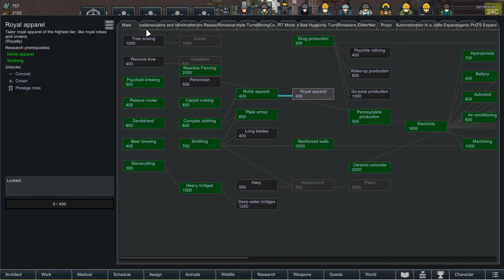Profit and Loss - Rimworld: War Against the Machines #25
The mechanoids have traveled from world to world, eradicating human civilizations. This world is the next in their path - but this time, we are prepared. General Jack Corner has assembled a Resistance movement to counter the mechanoid threat. We will turn their technology against them!

Difficulty: Losing is Fun.

This is a reboot of the Conjoiners series, with a few changes to the modpack. Z-Levels has been removed.

Mod list:
Harmony
Core
Royalty
HugsLib
Mod Manager
ToolBox
Miscellaneous 'CORE'
LWM's Deep Storage
Antimatter Annihilation
Brain Implants and More (implants)!
Semi Random Research
ED-Embrasures
Doors Expanded
Gone Cooperative
Rimsenal - Core
Rimsenal - Federation Faction Pack
Mechanoids Extraordinaire
Vanilla Achievements Expanded
Vanilla Weapons Expanded
[O21] Anti-Infestation Thumper
Mo'Events (Continued)
Misc. Incidents
Moloy Traits
My Little Planet
Simply More Bridges (Continued)
Simple Turrets
Simple sidearms
Misc. MapGenerator
[JDS] Simple Storage
ShowModDesignators
Medical Tab
MiningCo. DrillTurret
Synergistic Traits
Trading Control
QualitySurgeon
QualityBuilder
Utility Columns
Wall Light
WeaponStats
Reinforced Walls
Rimlaser
No Self Tame
Designator Shapes
Rimworld: Spartan Foundry
Pick Up And Haul (Continued)
Heat Map
Graphics Settings+
Smarter Construction
RT Fuse
Dubs Bad Hygiene
Sparkling Worlds Addon - More Events - Standalone Addon
Fallout Traits (Continued)
Extended Turrets
Dynamic Diplomacy
Auto-Mortars(Unofficial)
Defensive Positions
RimTaser Reloaded
Keep Bed Ownership
More Mechanoids
Additional Traits (Heroes + Gods Optional)
Architect Expanded - Fences
GlitterNet
CyberNet
Cybernetic Organism and Neural Network
Fences And Floors (Continued)
Conduit Deconstruct
Concrete Walls
Vanilla Expanded Framework
Alpha Animals
BioReactor
Vanilla Animals Expanded — Temperate Forest
Vanilla Animals Expanded — Tropical Rainforest
Vanilla Plants Expanded - Succulents
Vanilla Factions Expanded - Mechanoids
Project RimFactory Lite
Vanilla Factions Expanded - Insectoids
Vanilla Animals Expanded — Tropical Swamp
Vanilla Books Expanded
Vanilla Animals Expanded — Australia
Vanilla Animals Expanded — Tundra
Vanilla Animals Expanded — Extreme Desert
Vanilla Animals Expanded — Desert
Indoctrination Virus
Vanilla Animals Expanded — Ice Sheet
Vanilla Animals Expanded — Cats and Dogs
Vanilla Fishing Expanded
CaravanOptions
Vanilla Animals Expanded — Boreal Forest
Brain In a Jar
Character Editor
Rimsenal - Storyteller pack
Vanilla Animals Expanded — Arid Shrubland
[FSF] Complex Jobs
Combat Update 1.2
Camera+
Vanilla Storytellers Expanded - Perry Persistent
World Map Beautification Project
RunAndGun
Auto-Cut Blight
[FSF] Advanced Bionics Expansion
Cryogenic Generator
SRTS Expanded
Allow Tool
Build From Inventory
Locks

New mods added:
Camping Tent
Colony Groups
Dynamic Population
Faction Control
Joint Battles
More Faction Interaction
Rimmunator - Weapons
Jobs of Opportunity (While You're Up)
Common Sense